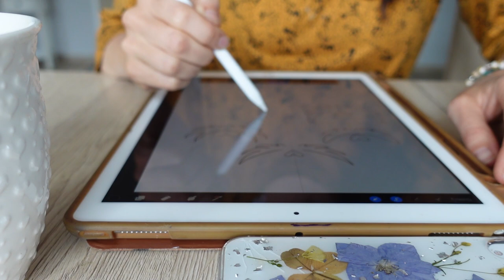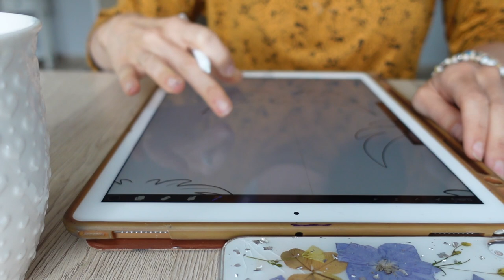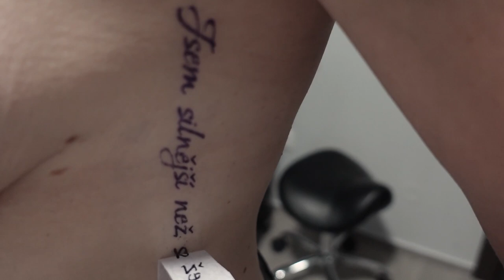VLOG 9| JSME ZPĚT , stavba, práce a naše radosti ❤️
Krásný den, tak se Vám konečně po trochu delší pauze opět ozýváme a ani nevíte jak jsem se na další videa těšila :)
V dalším vlogu vysvětlím, proč ta pauza, uvidíte pokračování stavby, mou tvorbu a radosti běžných dnů :)

Užijte si video a budu moc ráda za váš komentář :)

S láskou Lii

Sledovat mě můžete také na